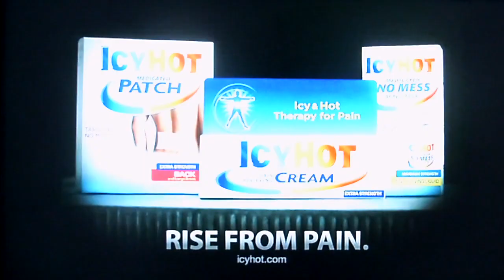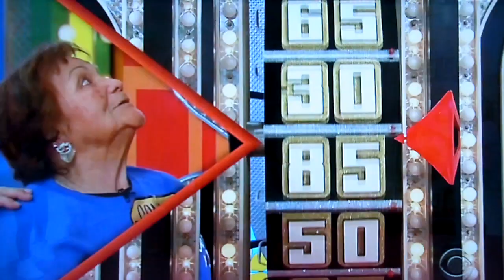The Price is Right - Showcase Showdown (Part 2) - 2/21/2019